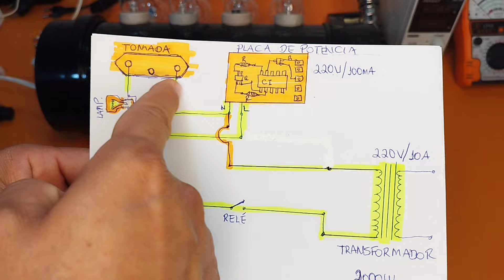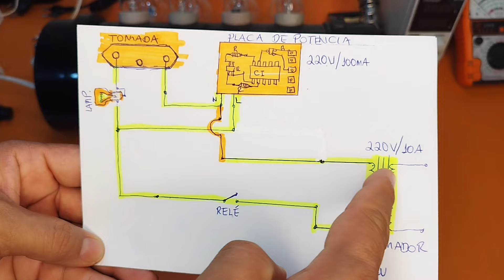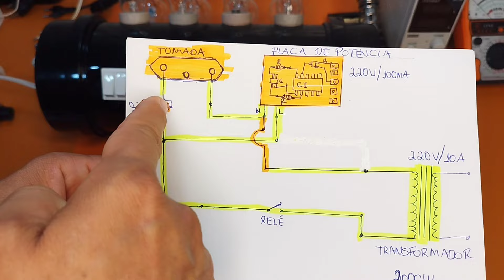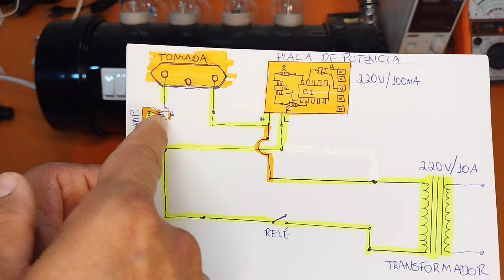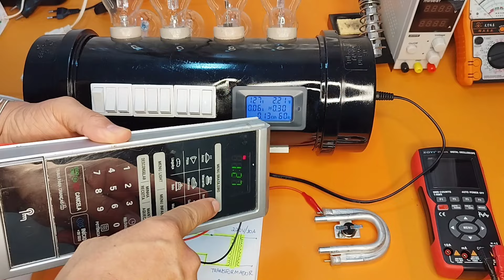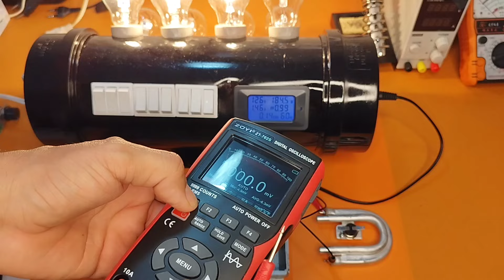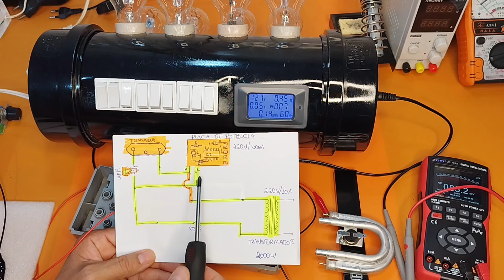DIVISÃO DE TENSÃO ENTRE CARGA E ALIMENTAÇÃO DA PLACA ELETRÔNICA